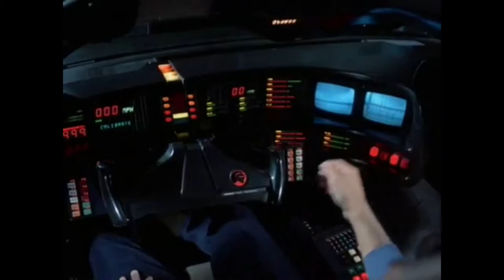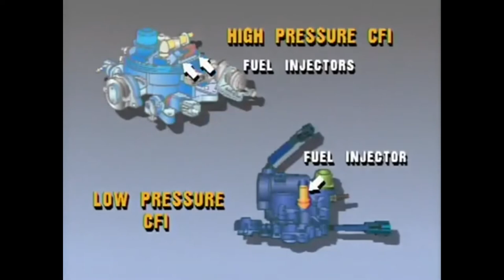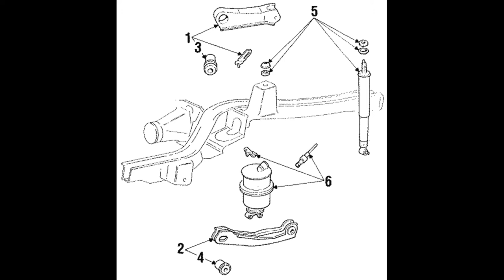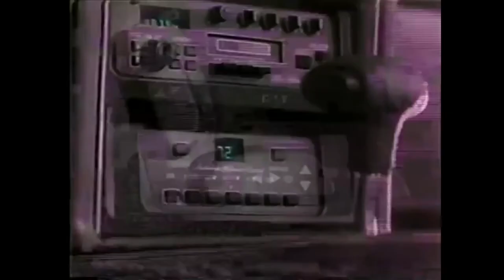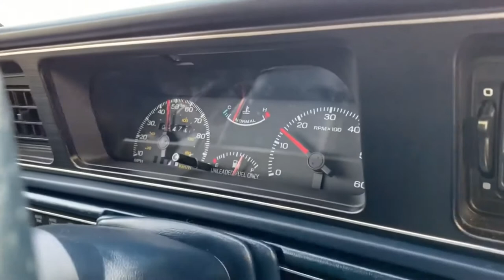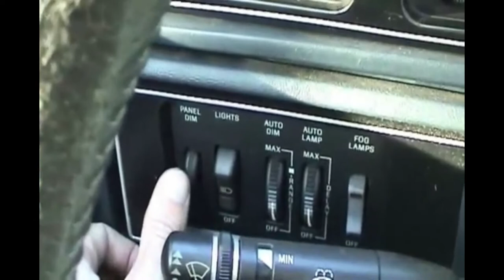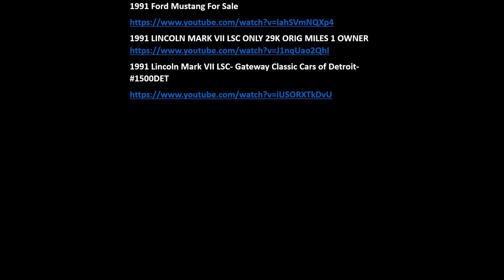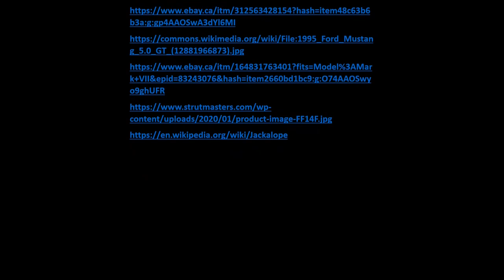Lincoln Mark VII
My Story Of The Lincoln Mark VII. All videos and pictures are credited at the end of the video.
Artist: Track Tribe
Song: KnockOut
Artist: A Silent Partner
Song: Propeller